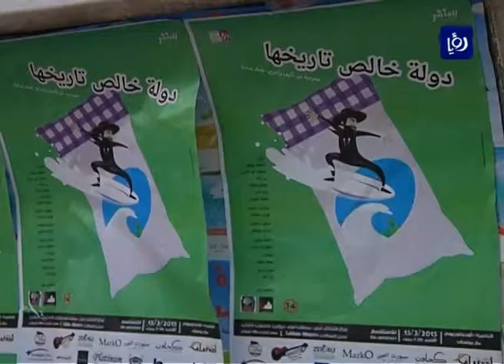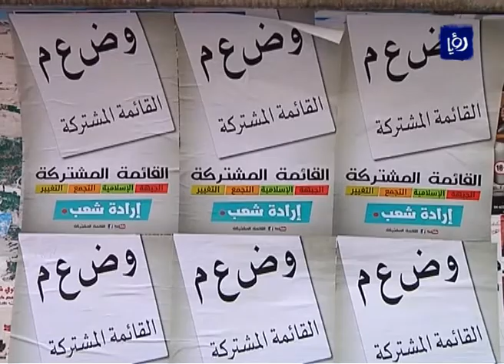القدس المحتلة: خوض الفلسطينيين الانتخابات الإسرائيلية تفرض واقع جديد على اسرائيل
يخوض الفلسطينيون في الداخل المحتل الانتخابات الاسرائيلية المقبلة بقائمة مشتركة.

لاول مرة  بعد أن كانت الاحزاب العربية تخوض الانتخابات بشكل منفرد ولا تستطيع حصد عدد مقاعد كبيرة في الكنيست ليكون لها تأثير على سياسات الحكومة الإسرائيلية.